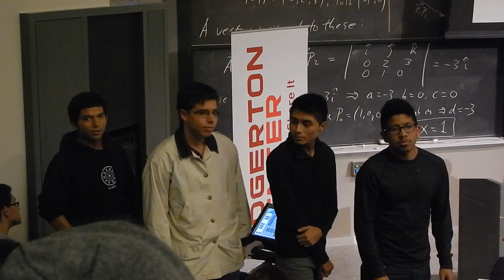MIT "Underwater Dreams" Screening Panel October 24, 2014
Panel introduction after screening of "Underwater Dreams" -- a documentary chronicling the 2004 defeat of an MIT underwater robotics team by a group of undocumented Mexican immigrants from Carl Hayden High School in Phoenix, Arizona.

A number of the panelists were undocumented students who were announcing their status publicly for the first time.